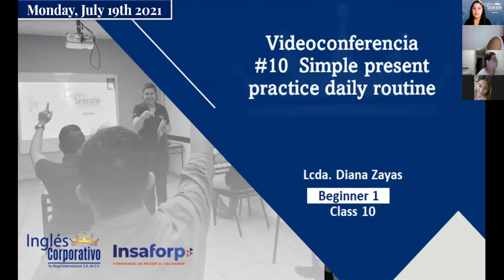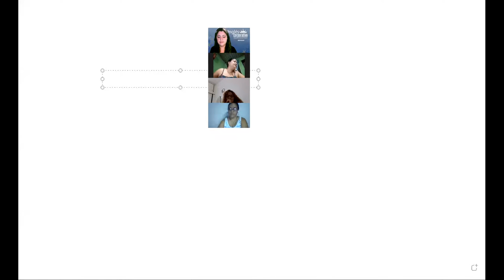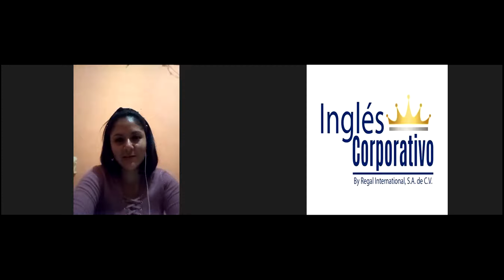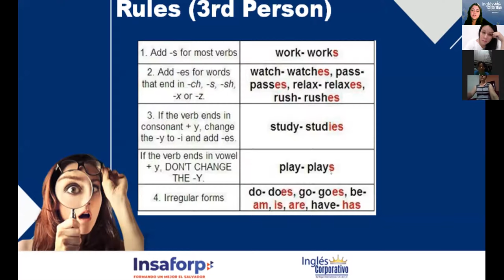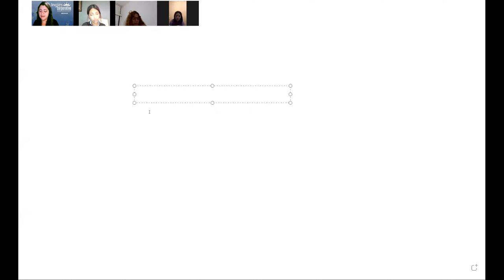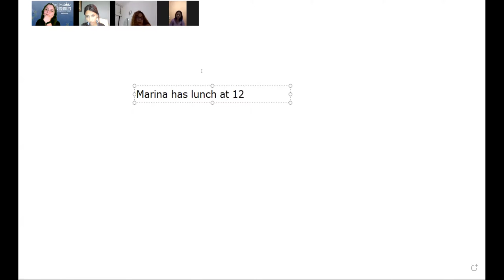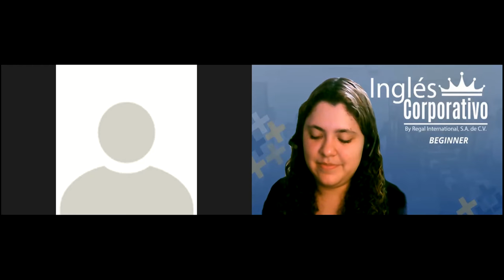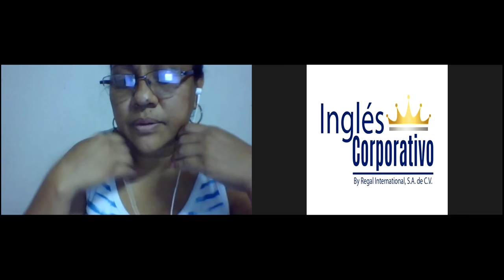Ingles Corporativo-Videoconferencia #10 Simple present practice daily routine